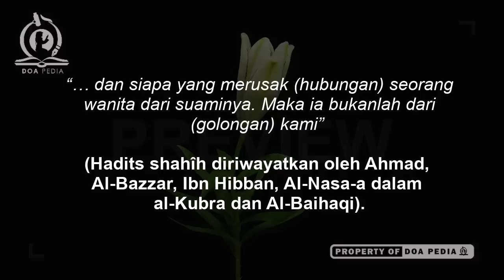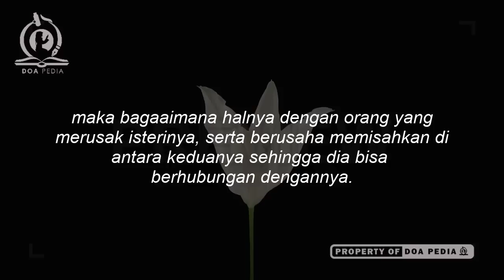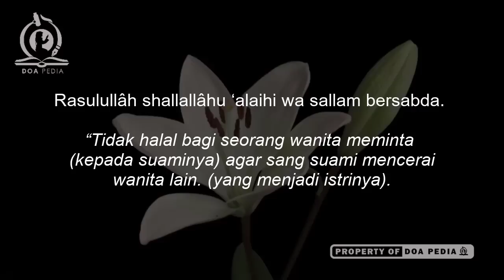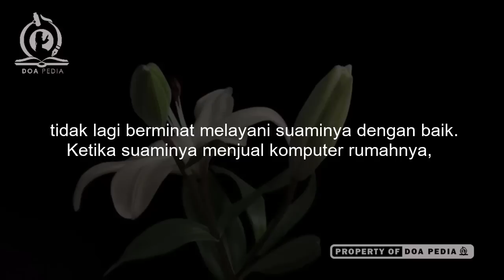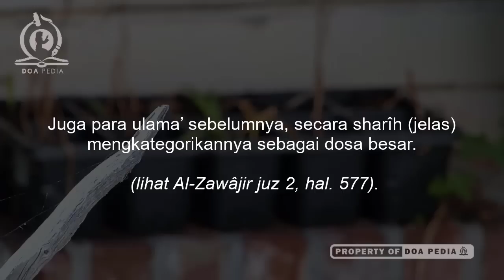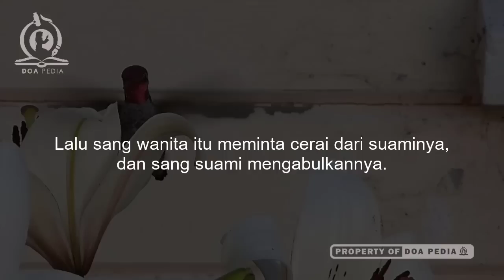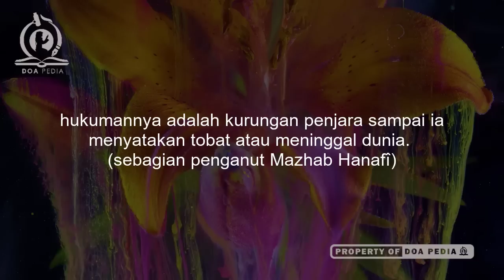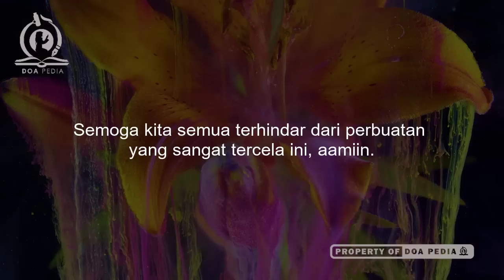Astagfirullah!! Inilah Karma, Akibat dan Azab Perusak Rumah Tangga Orang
Berikut azab perusak rumah tangga orang, azab wanita perusak rumah tangga orang lain serta azab laki laki perusak rumah tangga orang. Bahkan hukum karma perusak rumah tangga. Yuk simak!